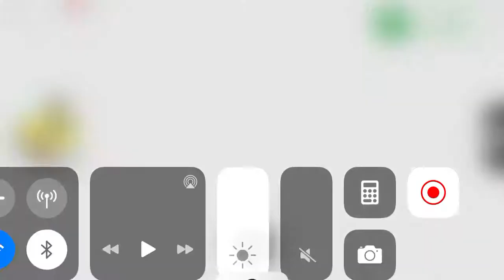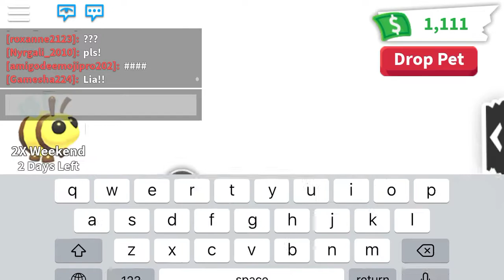ROBLOX BEE UPDATE ADOPT ME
Not got to see bye sorry guys :((